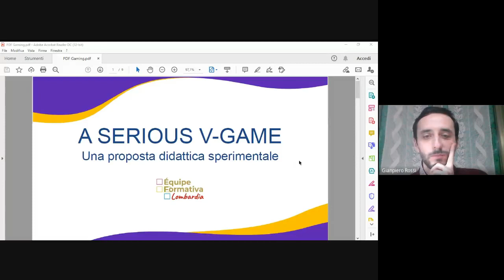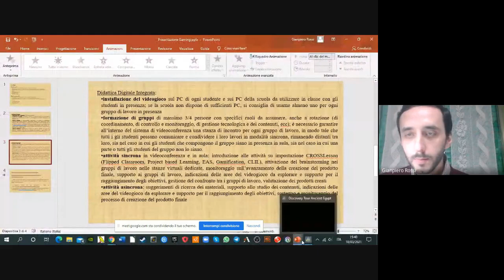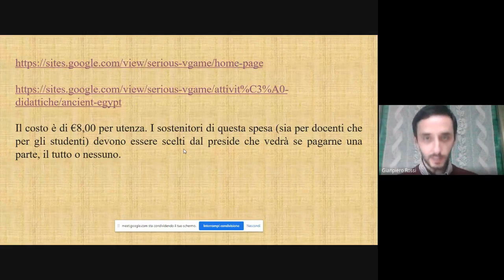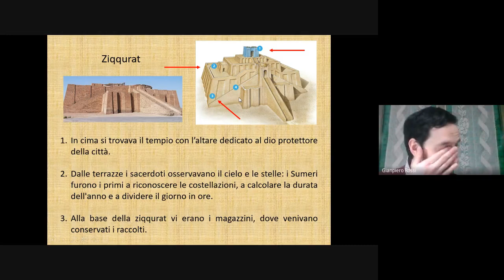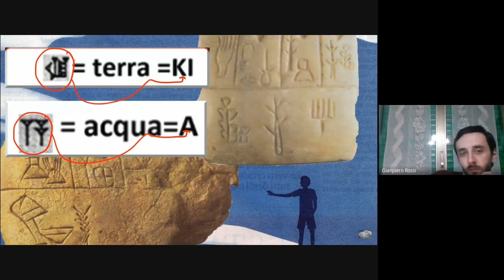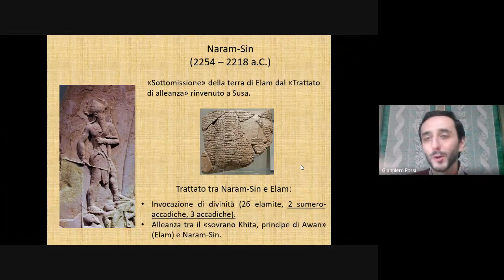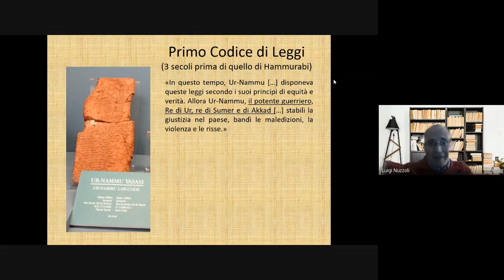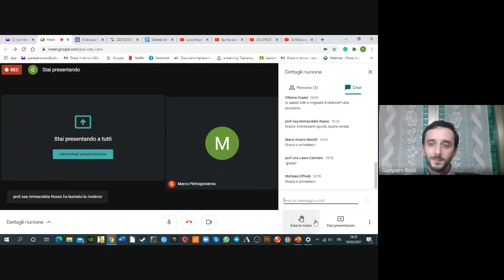Corso di formazione in Storia Antica | Lezione 2